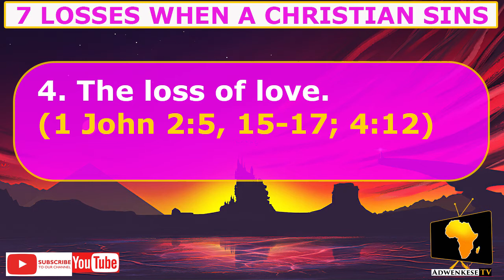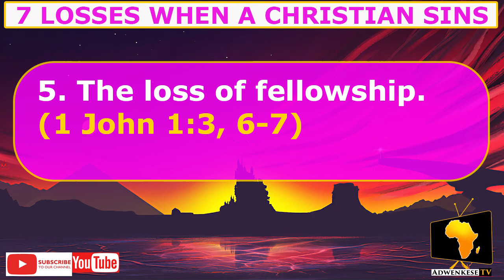7 Losses When A Christian SINS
Righteousnes exalts a nation, but sin is truely a reproach to every people.